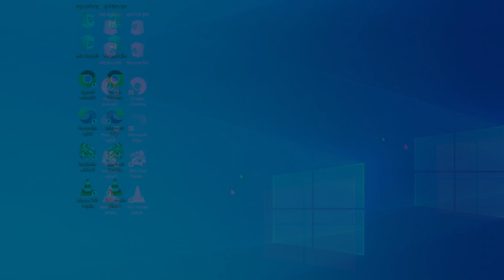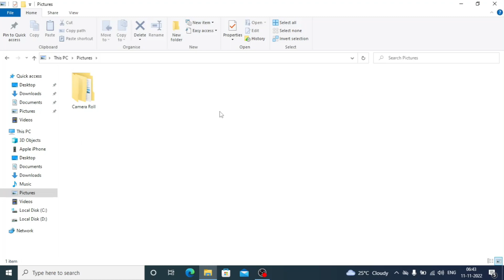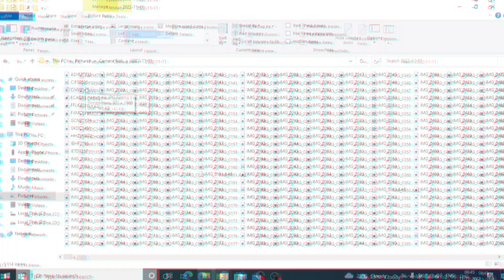How to Transfer Pictures & Videos from iPhone to Laptop at Once?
How to Transfer Pictures & Videos from iPhone to Laptop at Once? In this video, I will show you how to copy all your photos and videos from iphone to your windows laptop at once. Actually, You can easily transfer photos from iphone to laptop at once.